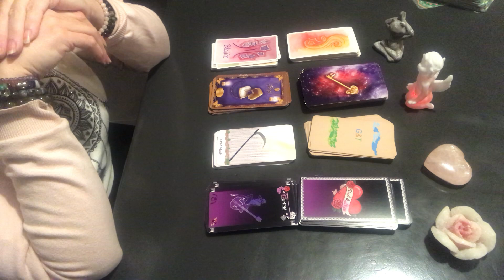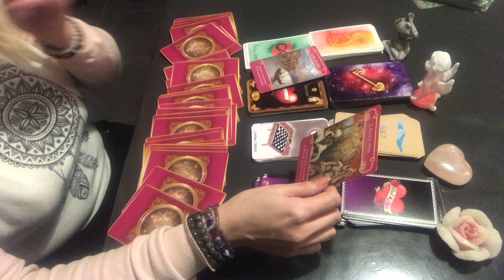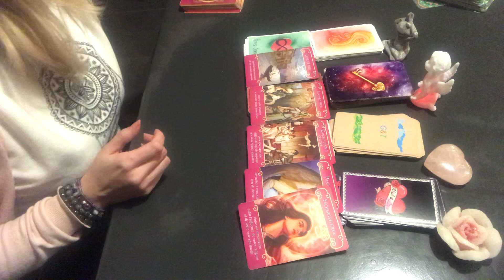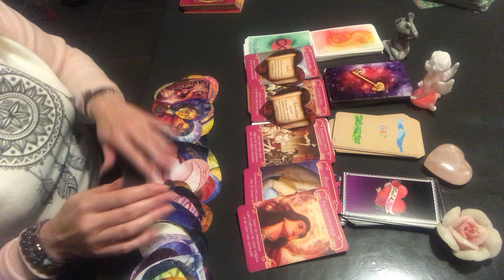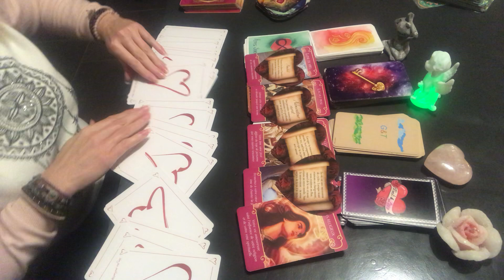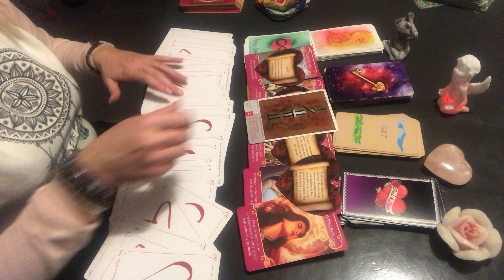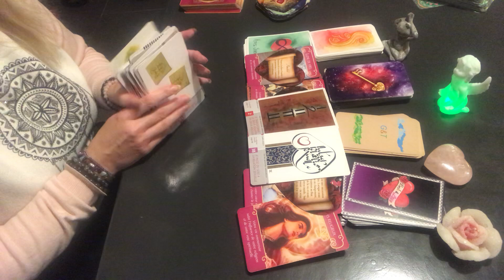MESSAGE DE MON AUTRE « retour ? Réconciliation ? »🌞🌸❤️. Suite ...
Bonjour voici un tirage  intemporel  Concernant votre évolution sentimentale. Ce tirage permettra de vous aiguiller Concernant votre situation sentimentale que vous soyez seul (e), en couple, En séparation ou en triangulaire avec votre âme sœur ou votre flamme jumelle.
Si vous souhaitez commander l’Oracle magique du cœur sur Etsy voici le lien
Vous pouvez me faire un don pour soutenir cette chaîne
à bientôt . Bonjour
Patty🌸